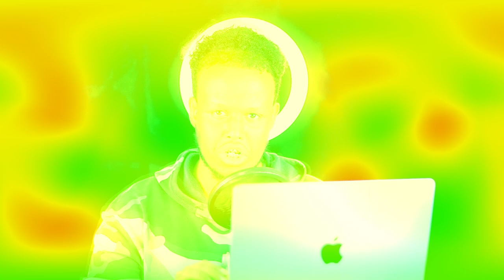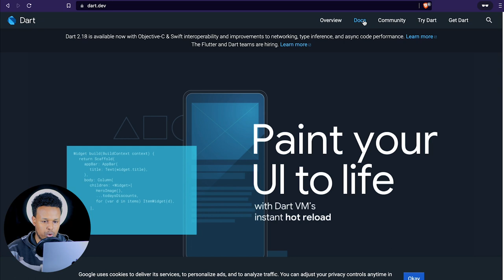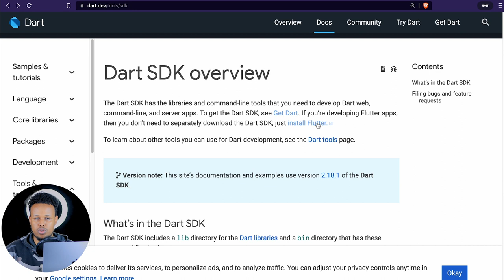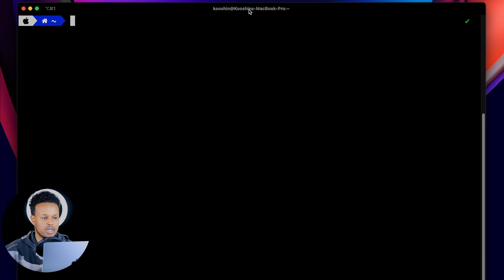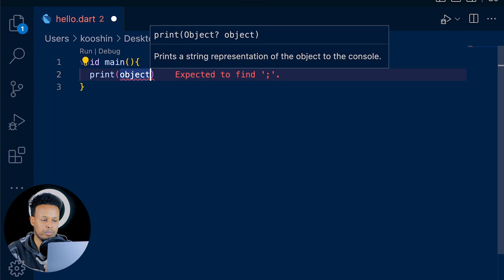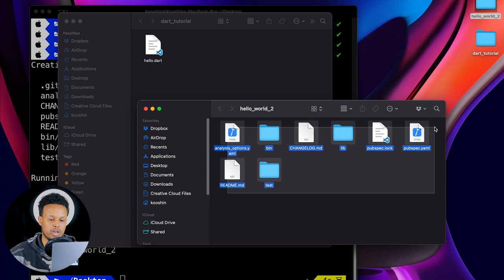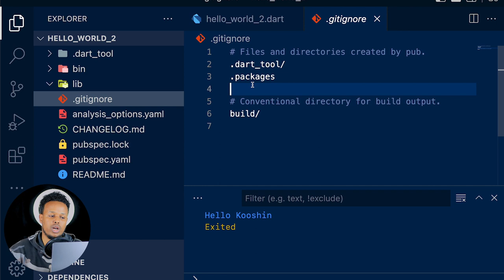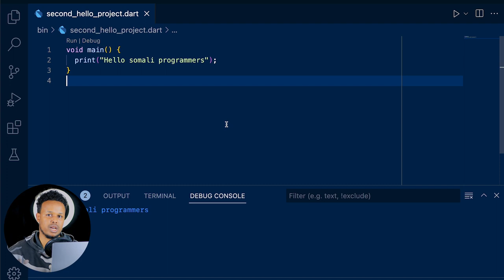Dart Language Casharka 1aad: Setup and Hello World!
Casharka 1aad ee course ka Dart waxaynu ku baran doonaa hordhaca luuqada Dart, Waxyaabaha aad u baahan tahay si aad u qortid luuqada Dart. Waxaanaynu qori doonaa Programming keenii u horeeyey oo noqon doona "Hello World".

COURSE CONTENT
0:00 Dart Introduction
5:45 Setup and Tools
16:40 Running a single Dart file
25:50 Setting up a full Dart project in command
34:22 Setup Dart in Visual Studio